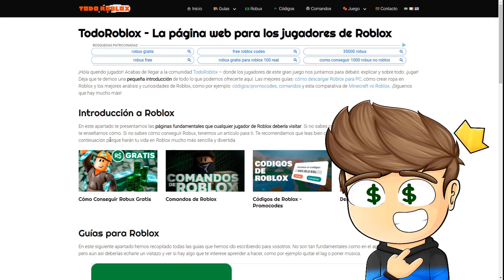ESTE JUEGO de ROBLOX MUESTRA DONDE VIVES - Roblox YoSoyLoki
Loki Legendario:
Eli 200
Arcadio Hernandez
Martha Alicia
Georgie 123
Paloma Ravanal
Adri craft
Cristian Quevedo

Loki de diamante:
༻•ᗪᗩᑎᑎY ᒍᑌᗴᘜOՏ•༺
laura belizan
Markete
Facu =)
Maria Escobar
Luciana Zurita
Hugo Castro
Mis Aventuras
Chispita kit
Marcelo Quevedo